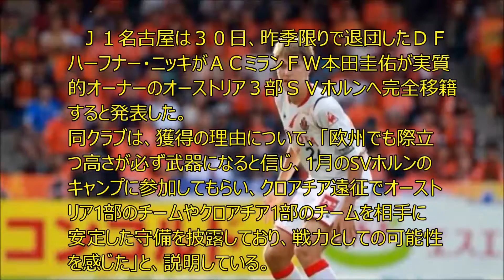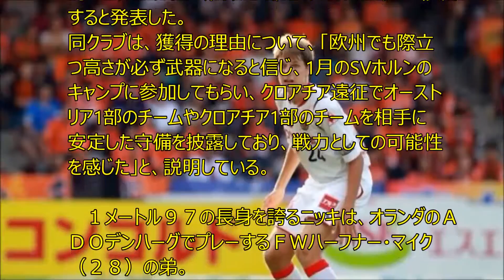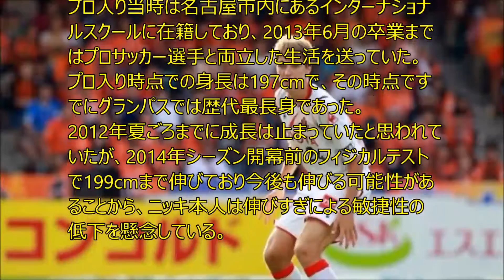【サッカー】移籍情報ハーフナー ニッキ。Ｊリーグニュースを中心にサッカー全体のニュースを発信します。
サッカーの場合は移籍金制度があり、選手が移籍するに当たって移籍先から移籍元へ金銭を支払うのが通例であるが、選手交換によるトレード移籍もある。また、選手を一定期間のみ移籍させるレンタル移籍もある。

欧州では年2回の移籍期間がある。シーズン終了後から翌シーズンの開幕まで（通常8月31日まで）の期間（最大12週間）とシーズン中盤（通常1月、最大4週間）に設定されており、一般に「移籍市場」と呼ばれる。Jリーグにおいては日本サッカー協会による「移籍リスト」に掲載され、期限までに所属先が決定されて移籍となる。オフシーズンの移籍リストへの登録期限は翌年1月第1金曜日まで。シーズン中の期限は海外への移籍は8月7日、Jリーグクラブ間、あるいは海外からJリーグクラブへの移籍は9月15日までと設定されている。